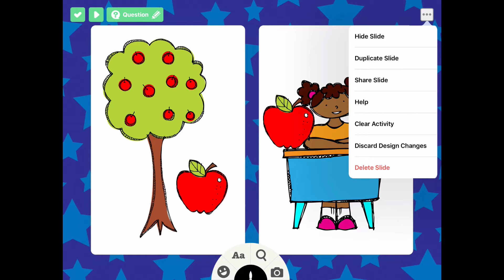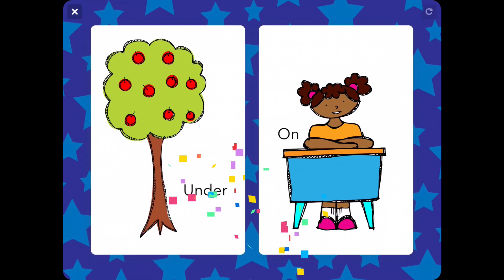Coming Soon on TinyTap - New Creation Experience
The creation process is about to get much more intuitive and efficient! Check out this sneak preview of the next version of TinyTap: soon you’ll be able to design your slide and make it interactive without any confusing or time-consuming back-and-forth.

  - HIDE SLIDES: retain two versions of a slide but show only one of them, or skip over works-in-progress.

  - DUPLICATE SLIDES: you finally won’t have to recreate them from scratch.

  - DUPLICATE GAMES: use different versions of a game to cater to different audiences.

  - SHARE SLIDES: export a screenshot via email, Facebook, or save it to your files.

How do you plan to use it?